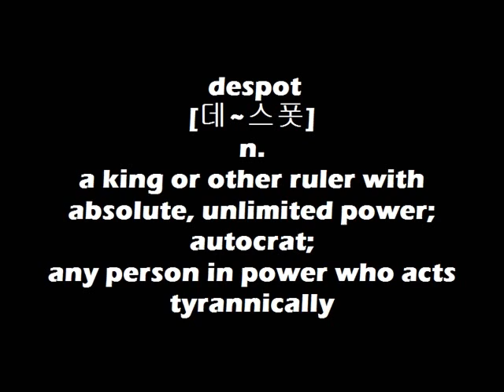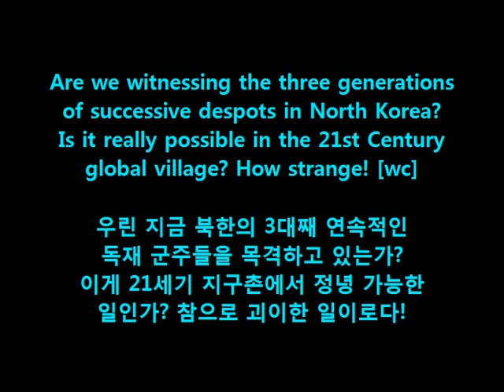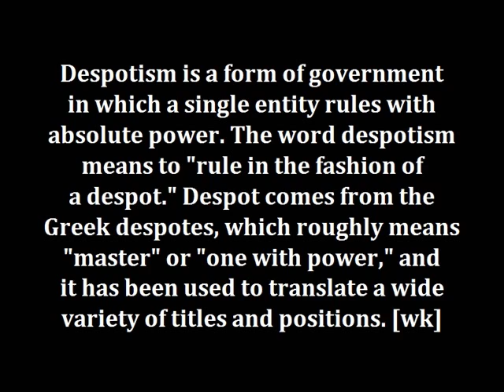Dr. Choi's WordBank [despot]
Cheers!
OM~

Are we witnessing the three generations
of successive despots in North Korea?
Is it really possible in the 21st Century
global village? How strange! [wc]

우린 지금 북한의 3대째 연속적인
독재 군주들을 목격하고 있는가?
이게 21세기 지구촌에서 정녕 가능한
일인가? 참으로 괴이한 일이로다!

Despotism is a form of government
in which a single entity rules with
absolute power. The word despotism
means to "rule in the fashion of
a despot." Despot comes from the
Greek despotes, which roughly means
"master" or "one with power," and
it has been used to translate a wide
variety of titles and positions. [wk]